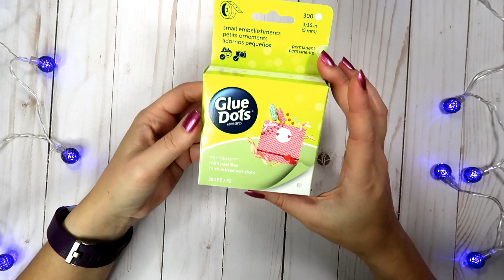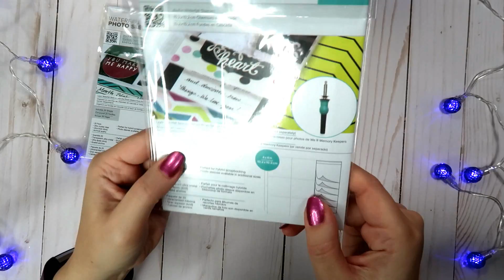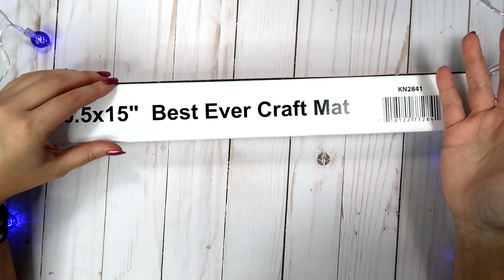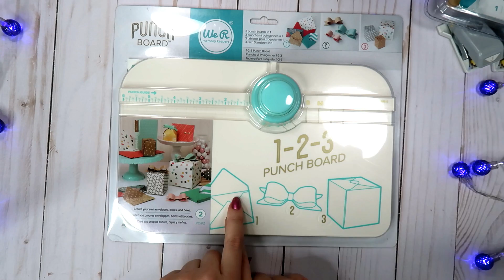Blitsy Haul Скрап покупки с американского сайта/Ноябрь 2017/Блитси